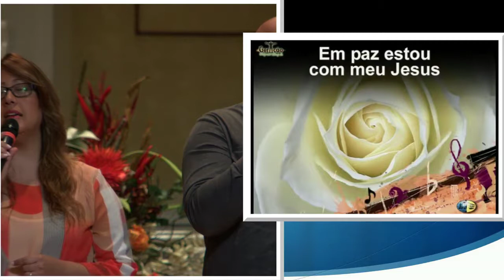31 Outubro/2017 - "O Método de Cristo" - Pr Valdecir Lima (4/8)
Semana de Reavivamento Espiritual - "Prioridades"
Participação Especial do Maestro Dr. Alexandre Ludvig